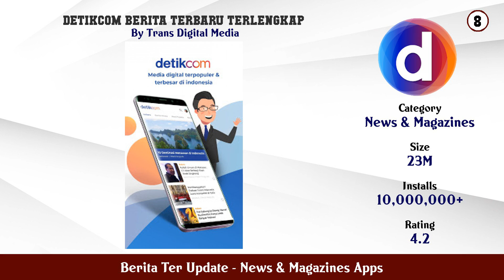Top 10 Berita Ter Update Android Apps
In this video we have listed Top Berita Ter Update Android Apps. This video is for information and reference purpose only.